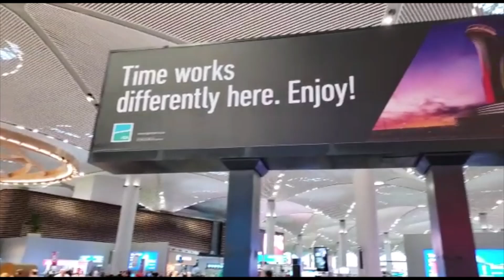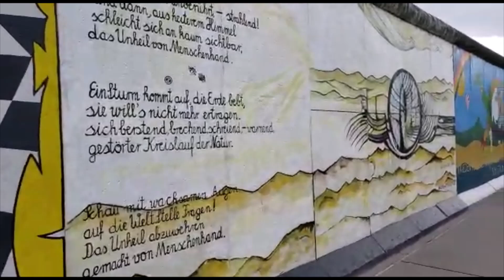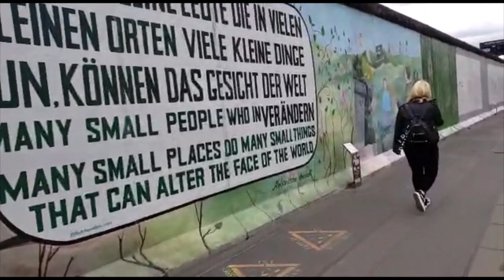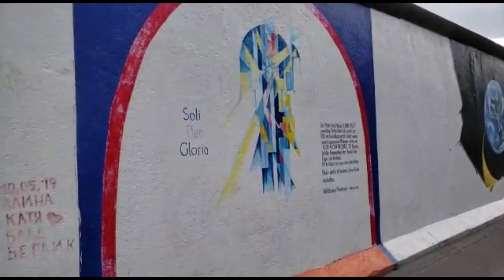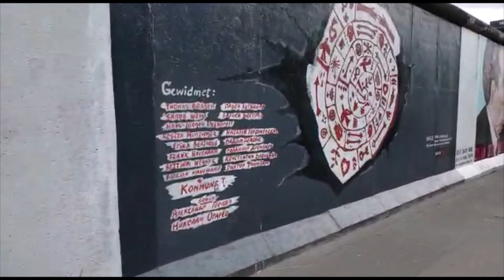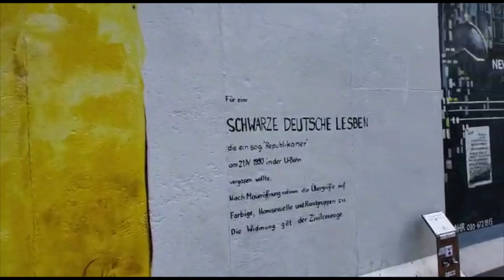Stephen Cheung 土耳其 德國 旅遊自拍視訊 2019年5月17日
Stephen  Cheung  傳來影片